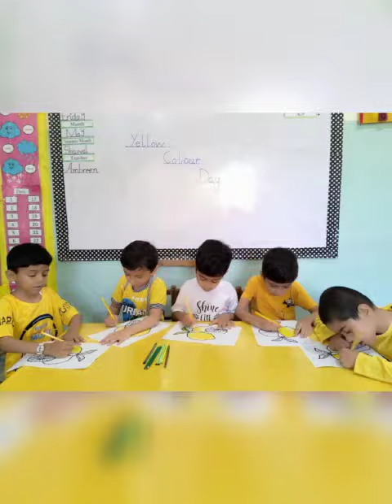yellow theme activities | Prep